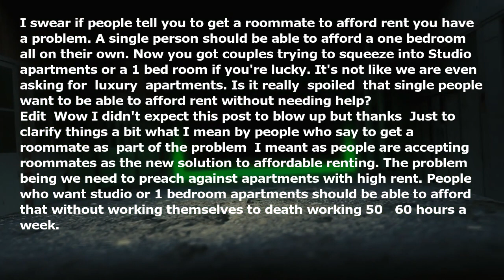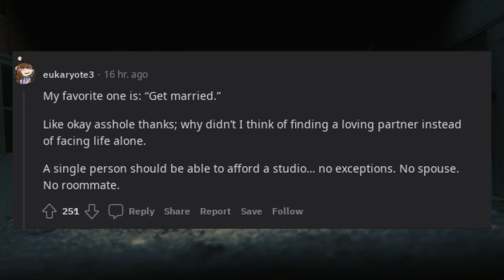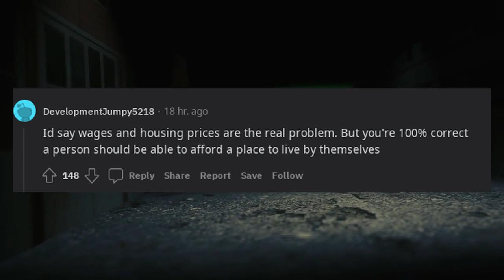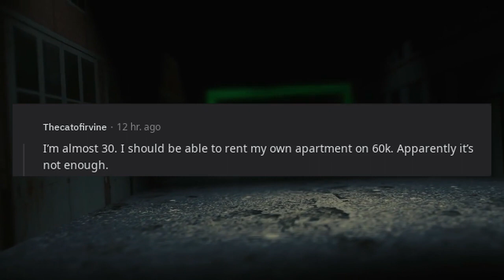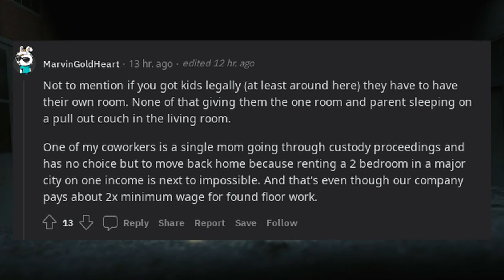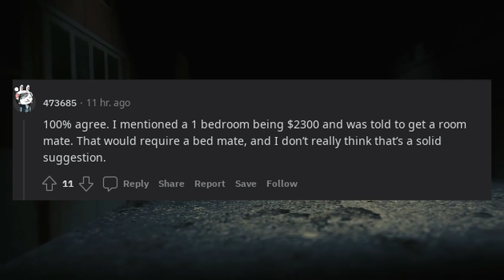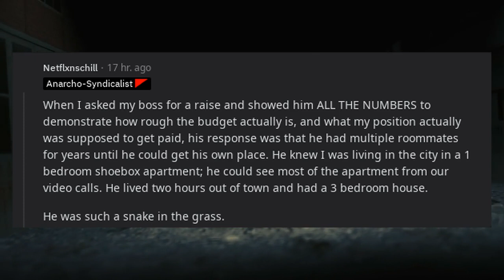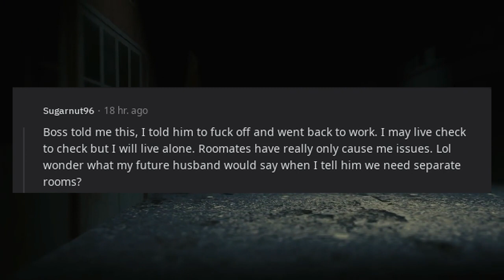For all the people saying get a roommate to be able to afford rent you are the problem